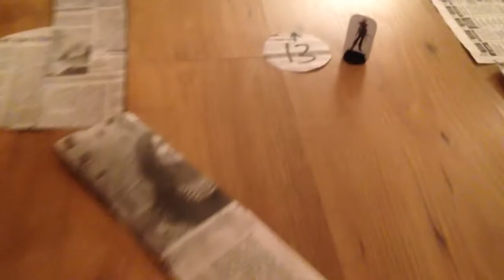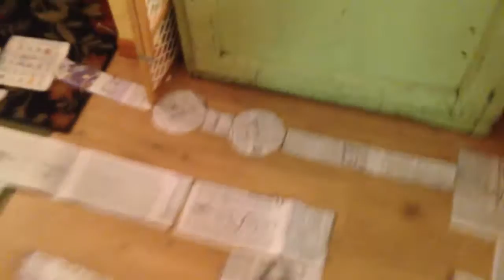B2 Build: The Keep Cutting Pattern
Here is what I have ahead of me to build for the Keep portion of The Keep On The Borderlands. Aye caramba! This definitely made the project feel even more real. Here goes nothing!